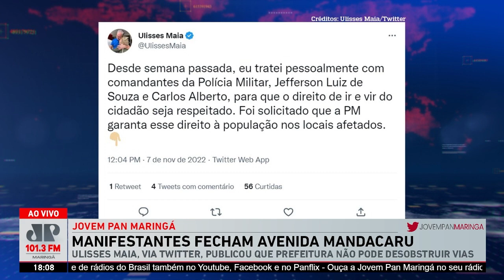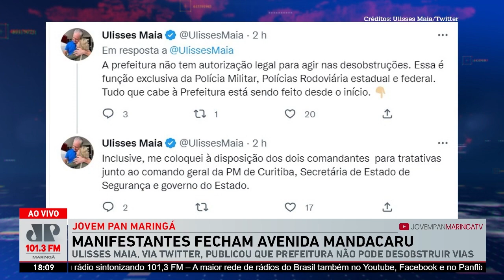MANIFESTANTES CONTRA LULA CONTINUAM EM FRENTE AO TIRO DE GUERRA E OCUPAM AVENIDA MANDACARU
Veja ao RCC News de segunda a sexta em duas edições as 7h e 18h AO VIVO no Youtube.com/jovempanmaringatv